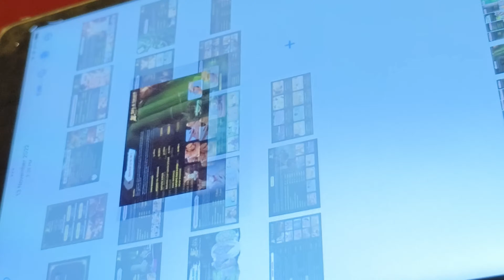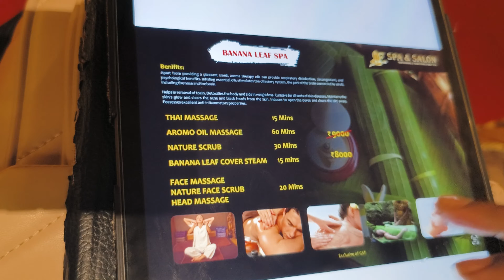അകത്തോട്ട് ചെന്നപ്പോഴല്ലേ ആണുങ്ങൾ വരെ വന്ന് അത് ചെയ്യുന്നു 😳 | E spa anna Nagar cost & services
അകത്തോട്ട് ചെന്നപ്പോഴല്ലേ ആണുങ്ങൾ  വരെ വന്ന് അത് ചെയ്യുന്നു  😳  E spa anna Nagar cost & services Malayalam idukkikkari Achayathiz vlogs malayalam vlog